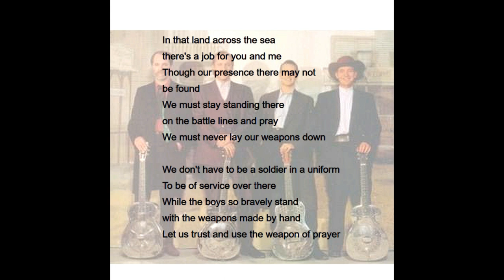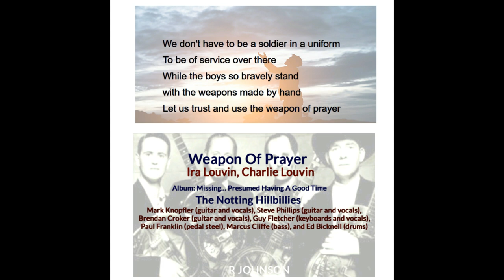The Notting Hillbillies - Weapon OF Prayer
The Notting Hillbillies was  a country rock project formed by British singer-songwriter Mark Knopfler in  May 1986. The Notting Hillbillies recorded just one album, Missing...Presumed Having a Good Time, released on Vertigo in the UK (Warner Bros. in the US) in 1990, before members returned to concentrate on their primary musical outlets. Three tracks from the album – "Your Own Sweet Way", "Feel Like Going Home" and "Will You Miss Me" – were released as singles. In May 1997 the Hillbillies went on an 11 show tour in the UK. Members: Mark Knopfler (guitar and vocals), Steve Phillips (guitar and vocals), Brendan Croker (guitar and vocals), Guy Fletcher (keyboards and vocals), Paul Franklin (pedal steel), Marcus Cliffe (bass), and Ed Bicknell (drums).
Weapon OF Prayer was written by Ira Louvin and Charlie Louvin.